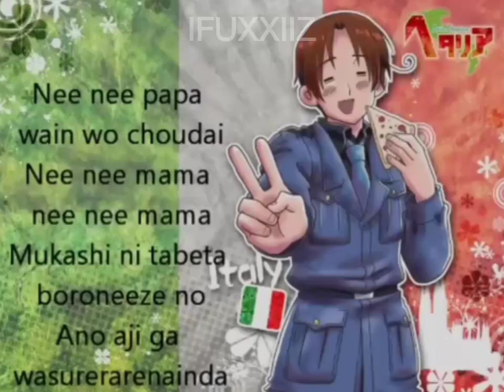hetalia but it's super idol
I don't give the links today lol.
just search by urself